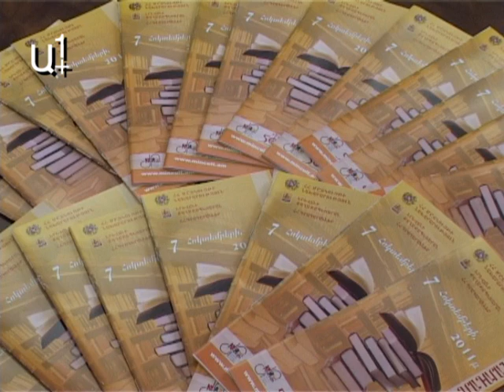Այսօր գրադարանավարի օրն է